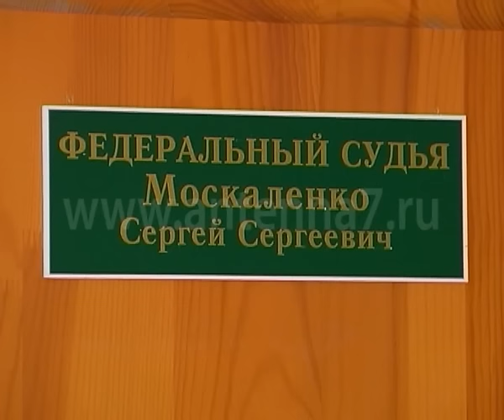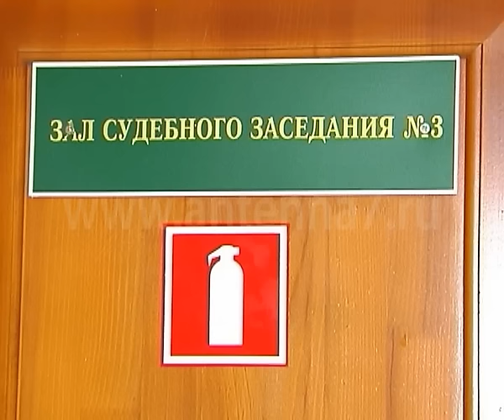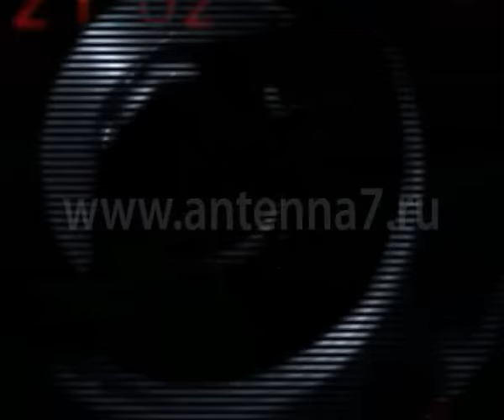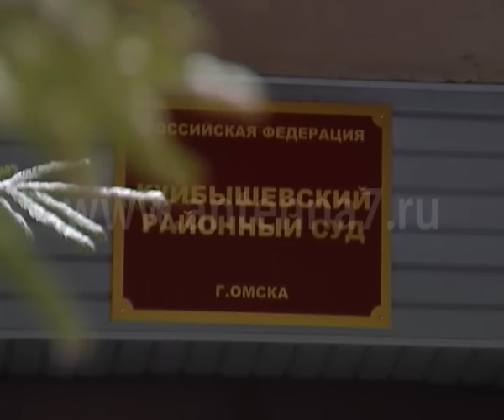Обманутые дольщики считают, что убийство Виктора Берга – это инсценировка (ЭКСКЛЮЗИВ)